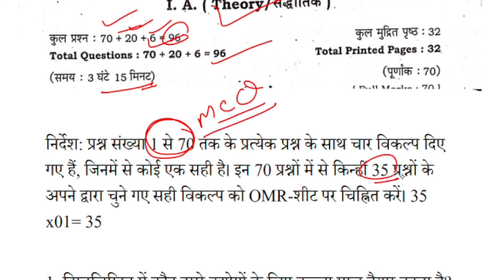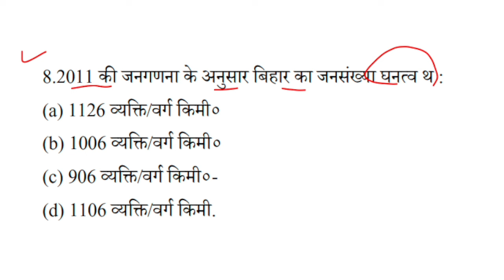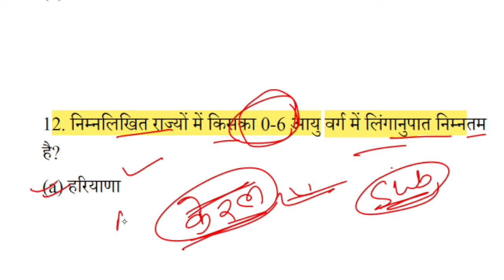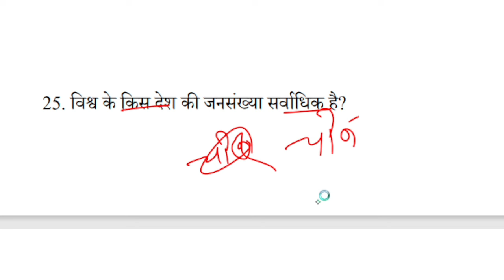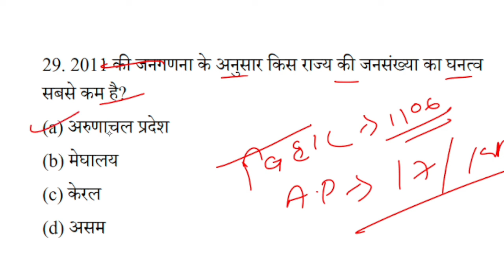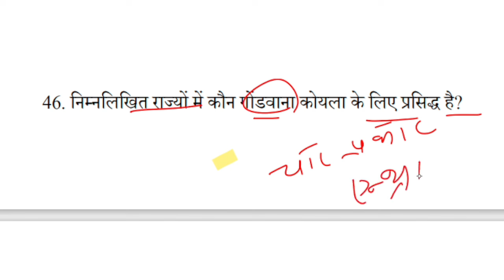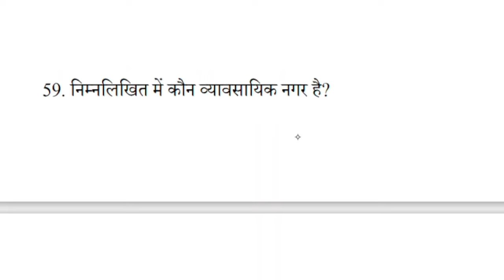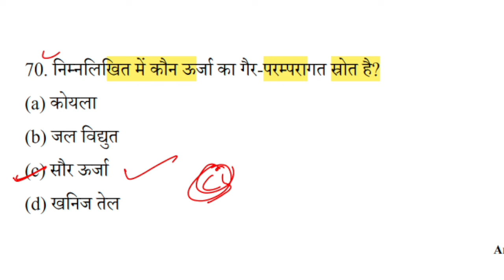Geography Class 12 Question Paper 2025 | Geography Important Objective 2025 | Class 12th Geography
Geography Class 12 Question Paper 2025 | Geography Important Objective 2025 | Class 12th Geography#board_exam_study